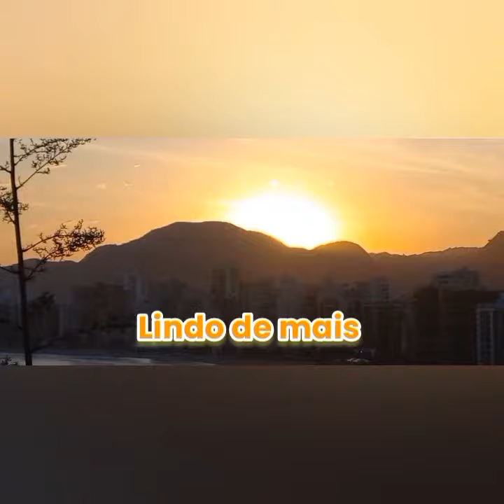praia do morro por do sol e supresa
na praia do morro filmei o por do sol,e vamos ver uma bela tartaruga que veio perto de nos.

00:00 Inicio
01:20 tartaruga
01:50 por do sol
02:43 final